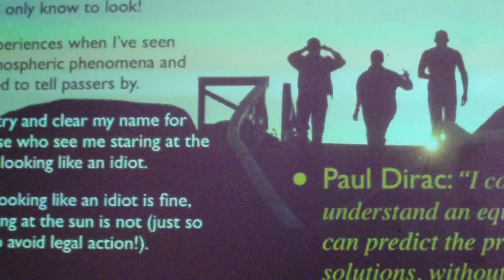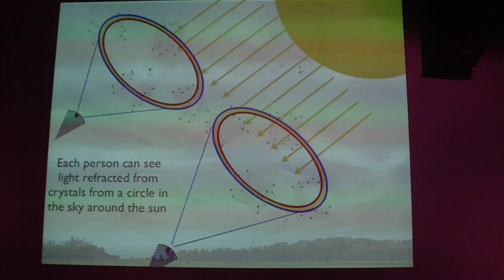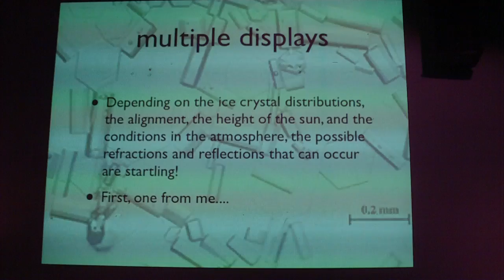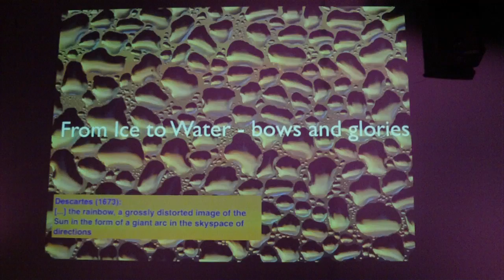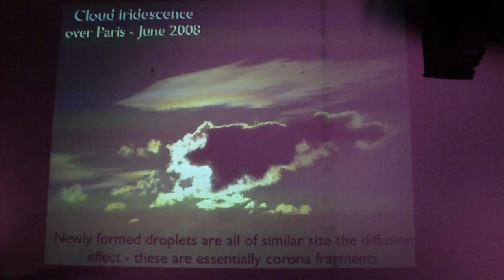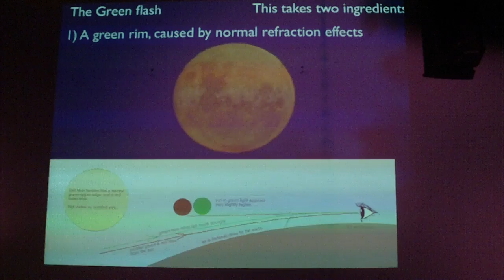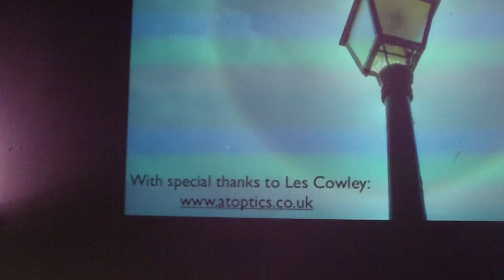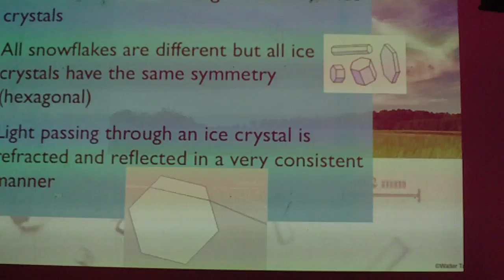Jonathan Shock: Halos, Bows and Flashes - Nerdnite München 23.2.2012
Nerd Nite, Do 23.02, 20 Uhr, Art Babel, Karlstr. 47a (Ecke Dachauerstr.)

Jonathan Shock: Halos, Bows and Flashes -- A Tour of Atmospheric
Optics

(es geht um Halos und Reflektionen um Sonne und Mond, Amn. des Filmers).

Jonathan Shock is a theoretical physicist working on string theory at
the Max Planck Institut für Physik in Munich. On the side he
documents and talks about interesting atmospheric effects around the
world

Nerd Nite ist eine Veranstaltungsreihe in München, bei der jeweils
2-3 Referenten ein etwas abseitiges Thema in einer Bar vortragen, dem
beer". Organisation: Patrick Gruban, Silvia Leißner und das
Puerto-Giesing/Art Babel-Team.

Die Aufnahmen erfolgen mit einer infrarot-tauglichen HD-Kamera von Pearl. Etwas merkwürdige Farben sind dadurch nicht zu vermeiden.